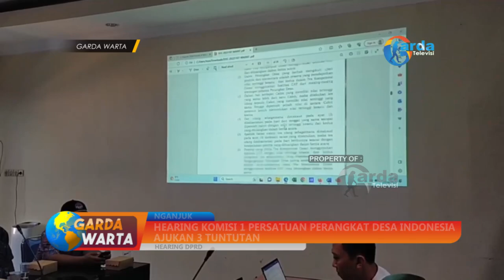NGANJUK - Hearing Komisi 1 Persatuan Perangkat Desa Indonesia Ajukan 3 Tuntutan